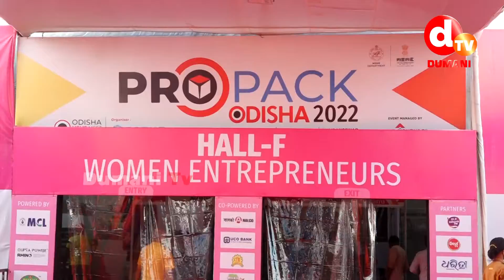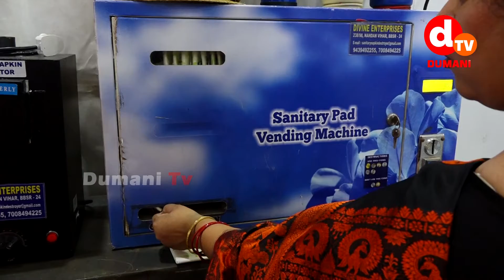ଓଡିଶା ମହିଳା ସଶକ୍ତିକରଣକୁ ପ୍ରୋତ୍ସାହନ କରୁଛି ପ୍ରୋ ପ୍ୟାକ ଓଡ଼ିଶା